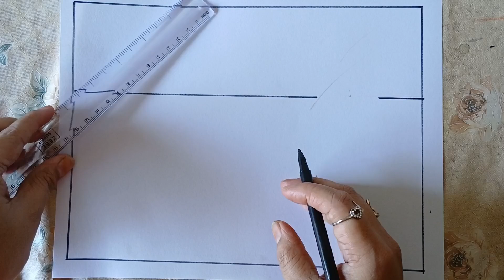Scenery Drawing/ How to Draw Beautiful landscape Scenery Drawing/village nature Drawing/Chitra